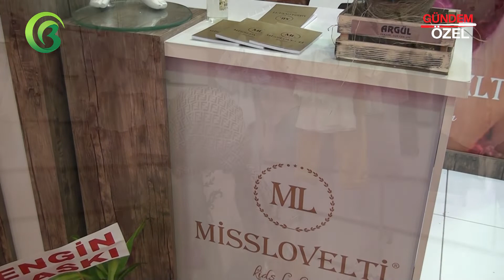MISSLOVELTI - YILDIRIM / BURSA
MISSLOVELTI firma sahibi Fuat AÇAN, başarı ve faaliyetlerini Bursa Haber TV muhabirimiz Hülya ÇEKİM' e anlattı.